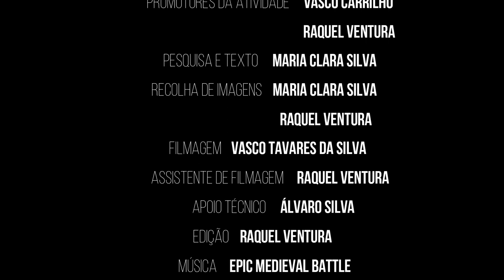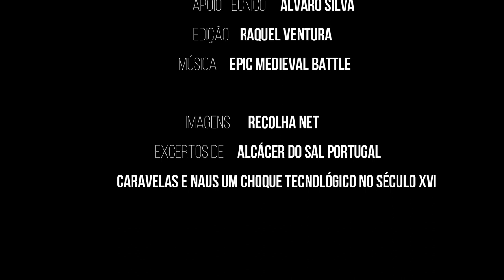CIENTISTA DE BOLSO pedro nunes - Maria Clara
O Clube de Ciência Viva na Escola e a Artista Residente convidaram os alunos do agrupamento a falarem do seu cientista preferido. Uma iniciativa "de bolso" para contar a história de gigantes.